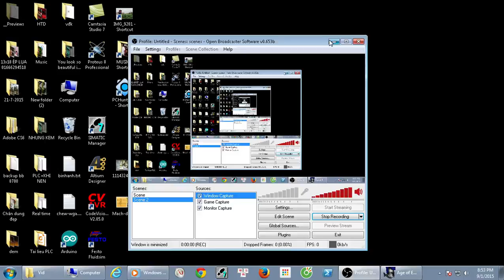AOE Campaign Egyptian Priest Victory